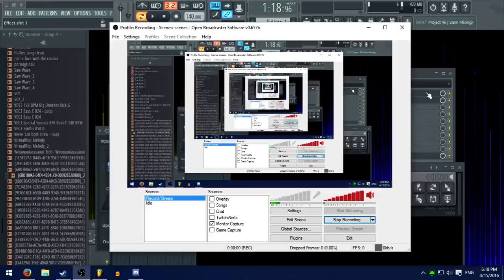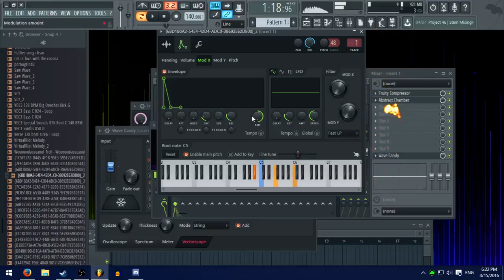live house pluck session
something i made up on the fly... recorded with obs... hope you like